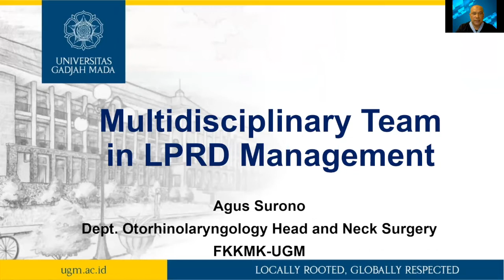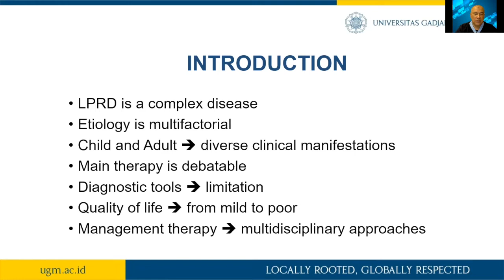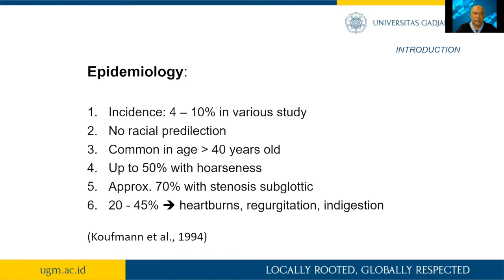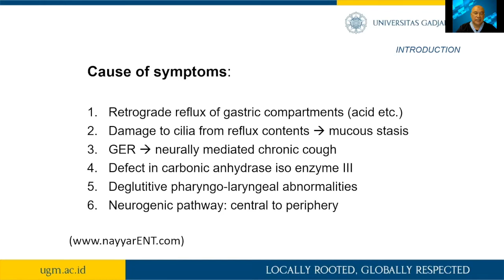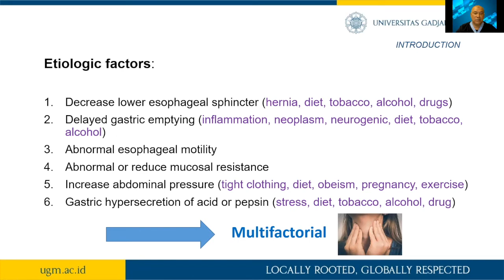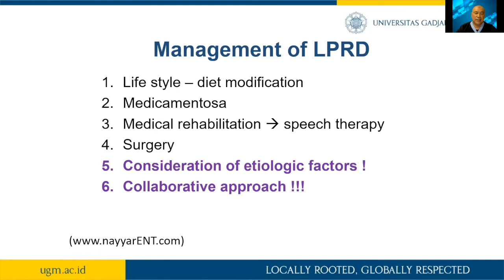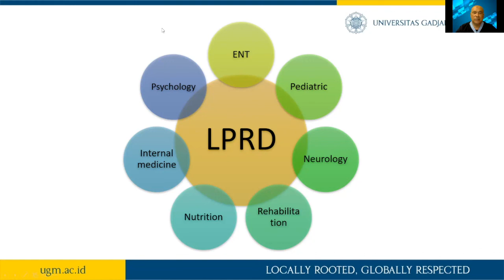Manajemen LPRD atau refluks laring-faring